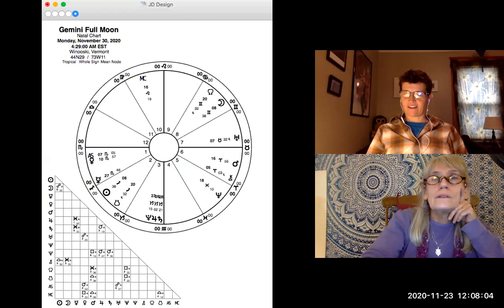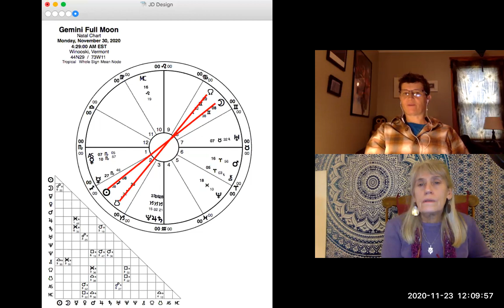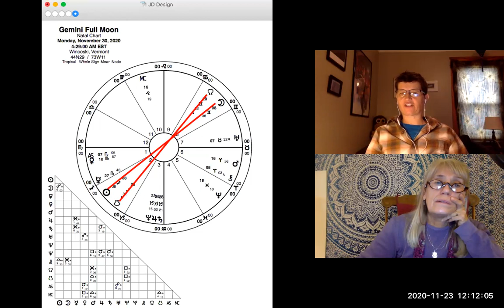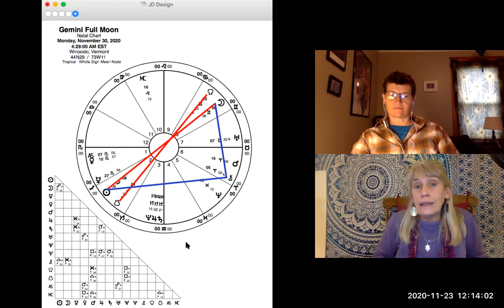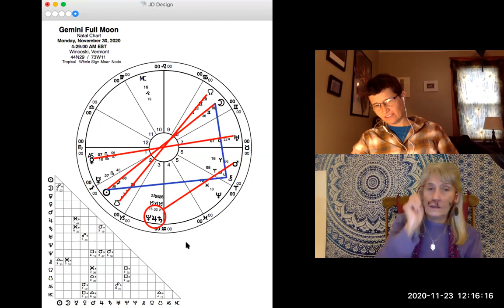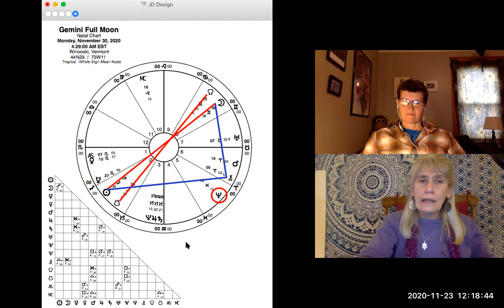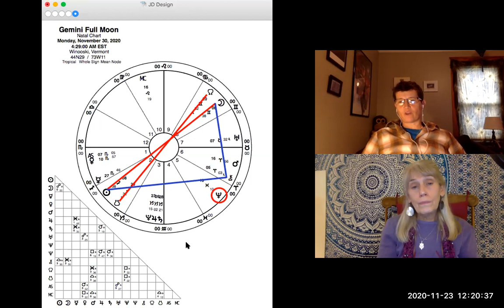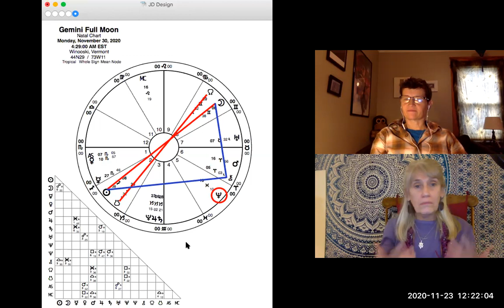Gemini Full Moon with Jennie & Laurie - November 30, 2020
MoonLore with Jennie and Laurie

We discuss the Gemini Full Moon which falls in in the early morning hours of November 30, 2020.

Jennie and I focus on helping you to understand where the New Moon falls in your personal chart and how it impacts your life.
Jennie Date of Hidden Path Astrology and Laurie Farrington of Astrolore